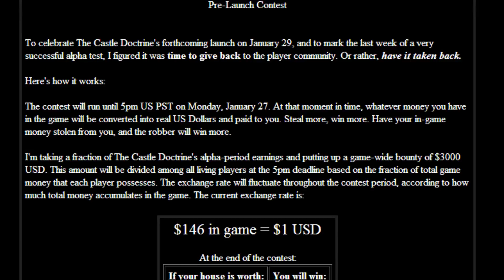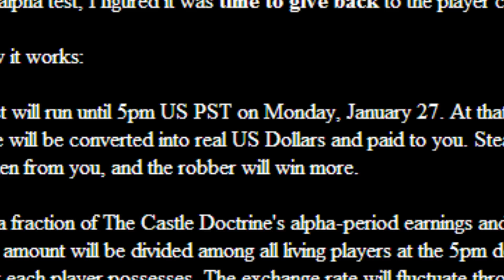GAME ON!: Castle Doctrine (Alpha)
Make REAL money from a GAME? Castle Doctrine!

Stream (Jan 29th, 2014)